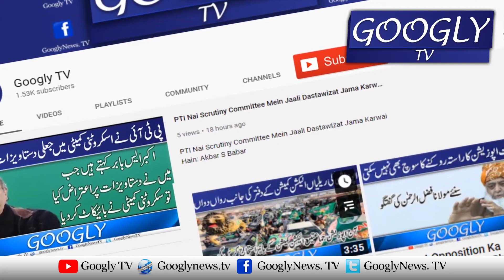Hamza Shahbaz Nai Imran Khan Ko Nakama Aur Mafia Ka Sarghna Qarar Dai Diya | Googly TV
Hamza Shahbaz Nai Imran Khan Ko Nakama Aur Mafia Ka Sarghna Qarar Dai Diya